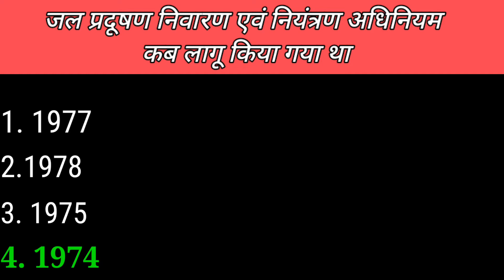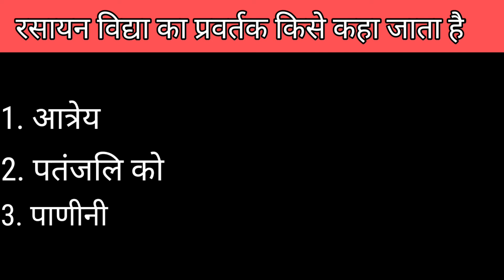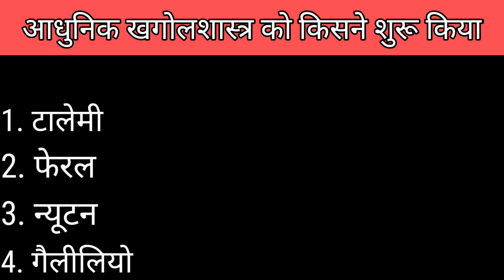राष्ट्र गौरव के बहुविकल्पीय प्रश्न/प्रतियोगी परीक्षाओं के लिए बहुविकल्पीय प्रश्न/ बहुविकल्पीय प्रश्न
Hello Everyone 😊,

Aaj ka hamara topic hai 👇

बहुविकल्पीय प्रश्न/multiple choice questions/class BA#MAmost important question/most important objective questions/Most IMP MCQ in Rashtragaurav/v.v. imp.objective questions 😯/10,12,

Shweta study point
mcq in Sociology
objective questions in Sociology
samajik vigyan ke MCQ
samajshastra ke objective type questions

राष्ट्र गौरव परीक्षा के लिए बहुविकल्पीय प्रश्न
बहुविकल्पीय प्रश्न है राष्ट्र गौरव
राष्ट्र गौरव के बहुविकल्पीय प्रश्न
प्रतियोगी परीक्षाओं के लिए बहुविकल्पीय प्रश्न
यूपीएससी परीक्षा के लिए बहुविकल्पीय प्रश्न
बहुविकल्पीय प्रश्न
समाजशास्त्र के बहुविकल्पीय प्रश्न
समाजशास्त्र के बहुत ही आवश्यक बहुविकल्पीय प्रश्न
समाजशास्त्र के प्रश्न पत्र में अक्सर पूछे जाने वाले बहुविकल्पीय प्रश्न
समाजशास्त्र के बहुविकल्पीय प्रश्न कक्षा ba के लिए समाजशास्त्र के बहुविकल्पीय प्रश्न कक्षा ma के लिए
समाजशास्त्र के वस्तुनिष्ठ प्रश्न
परीक्षा में बार-बार पूछे जाने वाले वस्तुनिष्ठ प्रश्न
समाजशास्त्र के महत्वपूर्ण बहुविकल्पीय प्रश्न

most important objective questions for rashtra Gaurav exam
most important MCQ for rashtra Gaurav
imported objective type questions for competitive exam
very very important objective questions for rashtra Gaurav
rashtra Gaurav objective type question
objective type questions in Hindi
multiple choice questions
Multiple Choice Questions of Sociology
Very important multiple choice questions of sociology
objective question
objective question in Sociology
MCQ questions
very very important objective questions in Sociology
Frequently Asked Multiple Choice Questions in Sociology Question Paper
bahuviklpiy prashn
samajshastra ke bahuviklpiy prashn
MCQ questions for class BA
MCQ questions for class m a
class twelfth important questions in Sociology